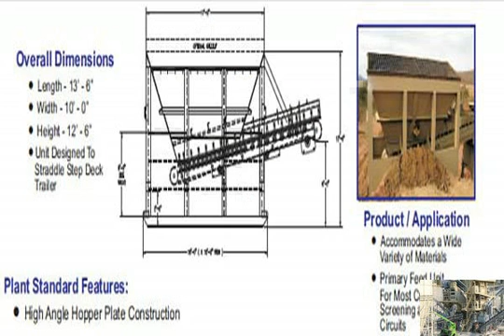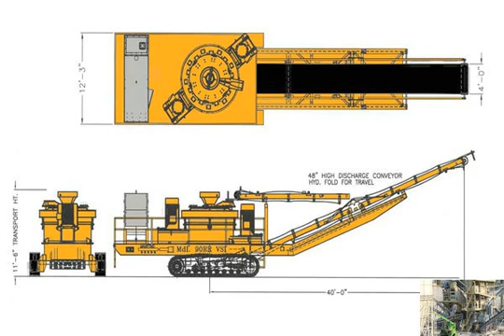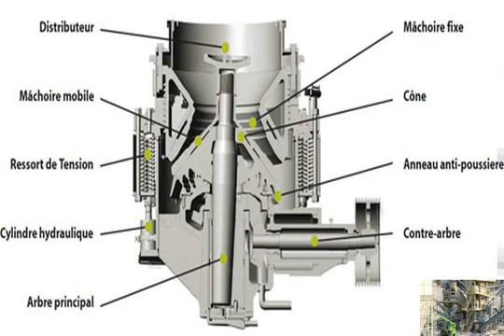chrome ore what is the difference from chromite ore